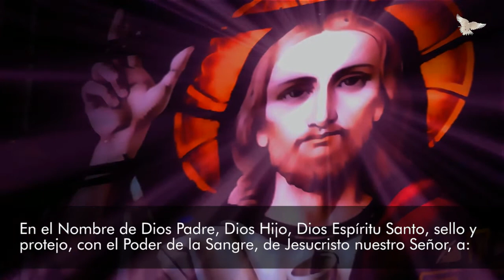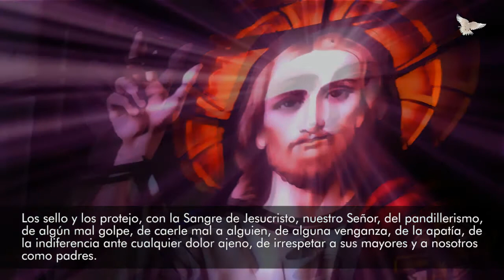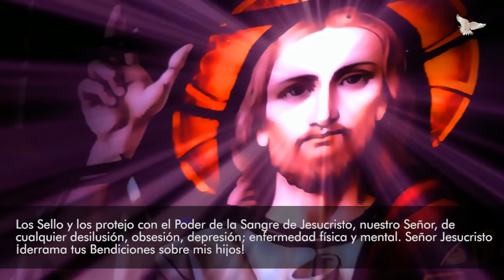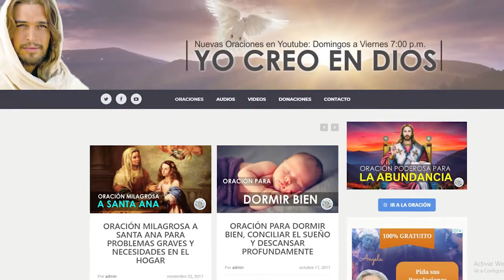ORACIÓN PODEROSA PARA LA PROTECCIÓN DE NUESTROS HIJOS / SIN INTRO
ORACIÓN PODEROSA PARA LA PROTECCIÓN DE NUESTROS HIJOS / SIN INTRODUCCIÓN